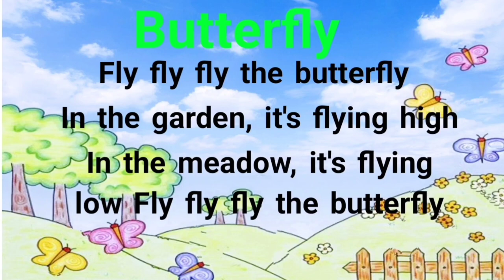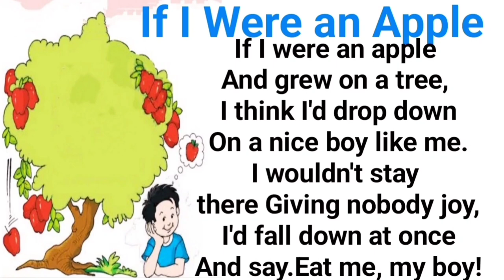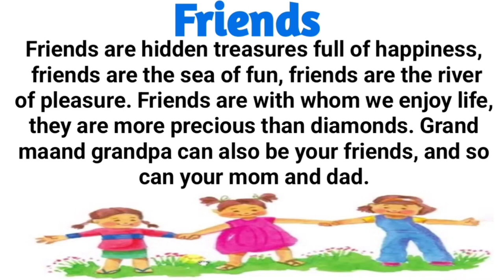POPCORN | Top 9 Poems for kids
POPCORN  poem for kids
1)POPCORN -  Pop, Pop, popcorn pop,pop,popcorn! pop.pop.popcorn! popping in the pot! eat it while it's hot! butter on the top! when I eat popcorn, I can't stop Way Pop corn POPCORN

2)Butterfly - Fly fly fly the butterfly In the garden, it's flying high In the meadow, it's flying low Fly fly fly the butterfly

3)Flying-Man - Flying-man, Flying-man, Up in the sky, Where are you going to, Flying so high? Over the mountains, And over the sea! Flying-man, Flying-man, Can't you take me?

4)The Fat Cat-  I had a cat Who was so fat. He could not even Sit in his mat. He had a hat That did not fit. He put it on And then it split! at

5)TRAFFIC LIGHTS -  Red light, red light, What do you say? I say stop, stop right away. Yellow light, yellow light, What do you say? I say wait, wait right away. Green light, green light, What do you say? I say go, go right away.

6)If I Were an Apple -  If I were an apple And grew on a tree, I think I'd drop down On a nice boy like me. I wouldn't stay there Giving nobody joy, I'd fall down at once "And say. "Eat me, my boy!

7)THE PADDLING-POOL - Down by the river On the way to school, We have to pass By the paddling-pool. The grass is green, And the water cool, And we stay to play By the paddling-pool, Down by the river On the way to school.

8)Friends - Friends are hidden treasures full of happiness, friends are the sea of fun, friends are the river of pleasure. Friends are with whom we enjoy life, they are more precious than diamonds. Grandma and grandpa can also be your friends, and so can your mom and dad.

9)The Swing -  How do you like to go up in a swing, Up in the air so blue? Oh ! I do think it the pleasantness thing Ever a child can do! Up in the air and over the wall, Till I can see so wide, Rivers and trees and cattle and all, Over the countryside. Till I look down on the garden green, Down on the roof so brown; Up in the air I go flying again, Up in the air and down !

I hope you will like watching the video, children have a lot to learn, if you don't watch it, you won't understand.  Everyone stay with us so that we can provide more new videos for kids.